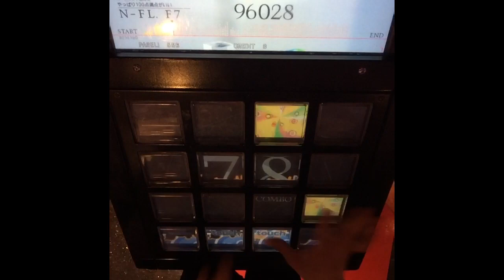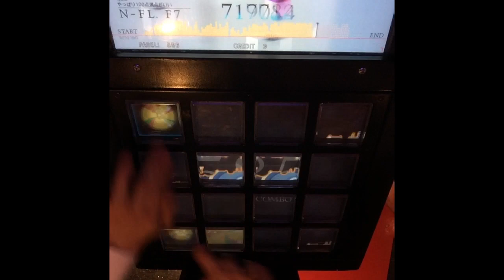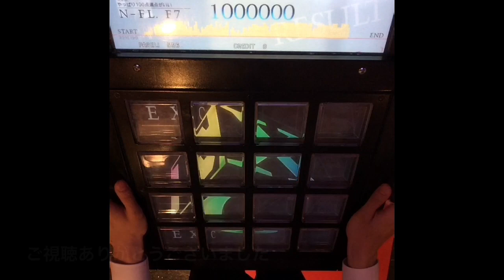【ダークショッチョー】Timberwolves(EXT) EXCELLENT【jubeat】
でもサビで結局明るめに戻っちゃうっていうね

EXCELLENT 1000000pts.